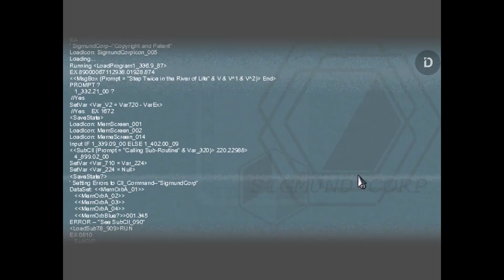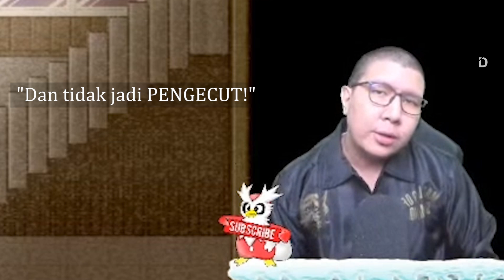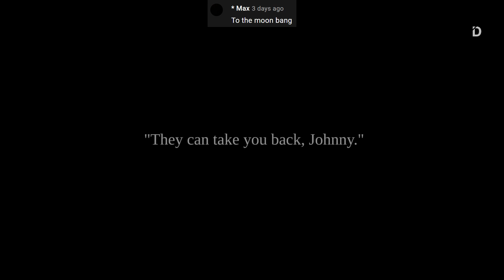Plot TO THE MOON [1/4] - Alur Cerita Game (Freebird Games)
Alur Cerita Game To The Moon
Berperan sebagai babak pembuka Sigmund Corp Universe, To the Moon mengisahkan tentang seorang pria tua bernama John Wyles yang memiliki keinginan terakhir untuk pergi ke bulan. Dr. Rosalene dan Dr. Watts diutus untuk memenuhi keinginannya itu

VO: R
Stay Romp!